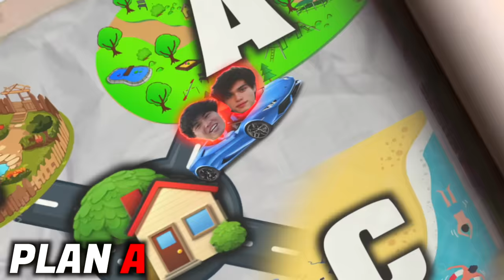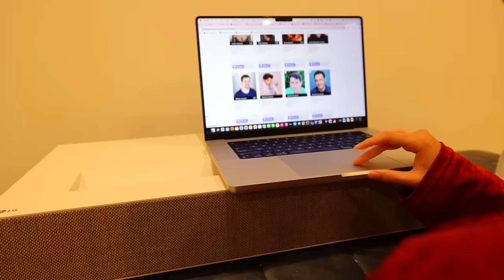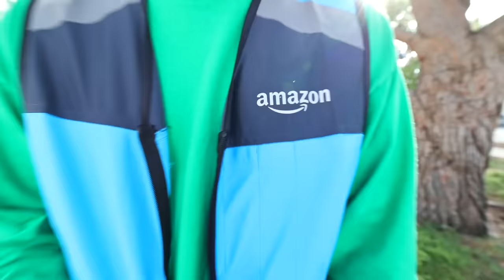I Built a SECRET Room You'd Never Find!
We built a secret room in public to hide from a real detective.. watch until the end to find out what happens!